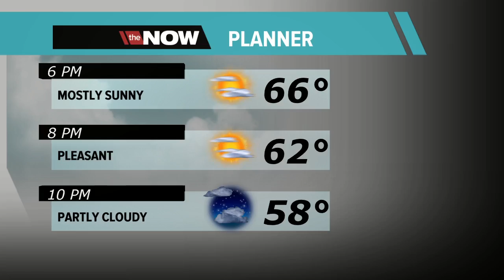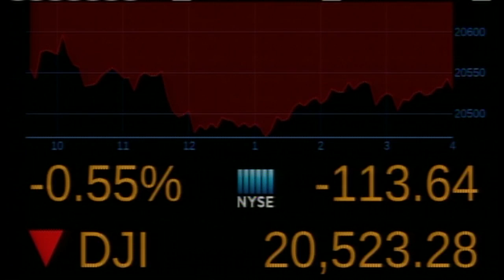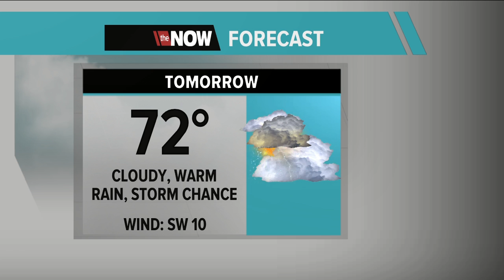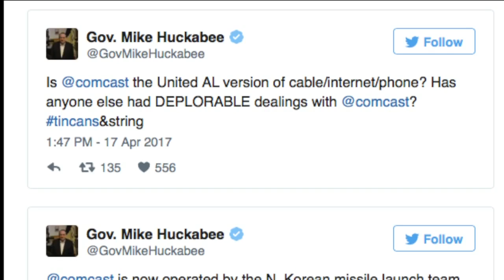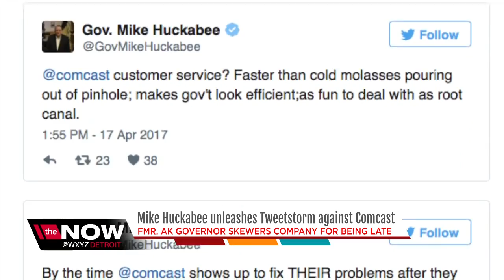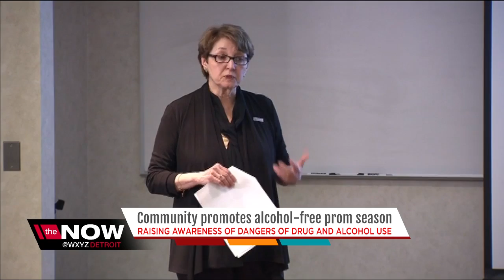Mass casualty training exercise in Royal Oak